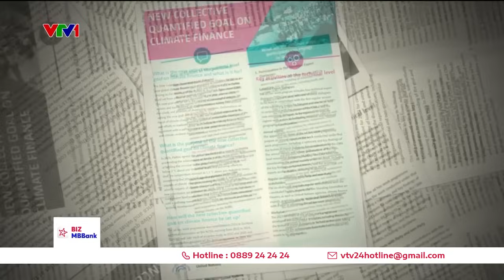Bài toán tài chính khí hậu tại Hội nghị COP29 | VTV24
Vấn đề tài chính dự kiến là trọng tâm của Hội nghị lần thứ 29 các bên tham gia Công ước khung của Liên Hiệp Quốc về biến đổi khí hậu (COP29).